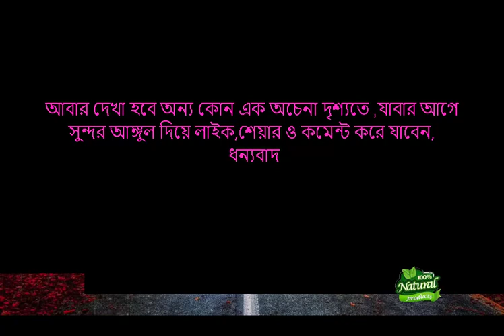প্রকৃতির মনোমুগ্ধকর বিস্ময় অন্বেষণ।। বন, তুষার, জলপ্রপাত, স্রোত এবং নদী।।ন্যাচারাল বিডি,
প্রকৃতির অস্পৃশ্য রাজ্যগুলির মধ্য দিয়ে একটি মন্ত্রমুগ্ধ যাত্রা শুরু করুন যখন আমরা বন, তুষার আচ্ছাদিত ল্যান্ডস্কেপ, ক্যাসকেডিং জলপ্রপাত, বজ্রপাতের স্রোত এবং মহিমান্বিত নদীগুলির মধ্যে পাওয়া অনন্য চশমাগুলি দেখতে পাই। এই চিত্তাকর্ষক ভিডিওতে, আমরা মাদার প্রকৃতির মাস্টারপিসের রহস্য উন্মোচন করি, যা আমাদের চারপাশের অতুলনীয় সৌন্দর্য এবং বিস্ময় প্রদর্শন করে।

প্রথমে, নিজেকে প্রাচীন বনের নির্মল প্রশান্তিতে নিমজ্জিত করুন, যেখানে বিশাল গাছগুলি জীববৈচিত্র্যের অভিভাবক হিসাবে দাঁড়িয়ে আছে। ঘন ছাউনির মধ্য দিয়ে সূর্যালোক ফিল্টার করে, বনের মেঝেতে ছায়া এবং আলোর টেপেস্ট্রি আঁকার মতো জীবনের সুরেলা সিম্ফনির সাক্ষী হন। অধরা বন্যপ্রাণী থেকে প্রাণবন্ত উদ্ভিদের মধ্যে বিকাশমান জটিল ইকোসিস্টেমগুলি অন্বেষণ করুন, প্রতিটি প্রকৃতির সূক্ষ্ম ভারসাম্য বজায় রাখতে গুরুত্বপূর্ণ ভূমিকা পালন করে।

এরপর, তুষার-ঢাকা ল্যান্ডস্কেপের মায়াবী জগতে প্রবেশ করুন, যেখানে পৃথিবী একটি আদিম সাদা চাদরে আবৃত। শীতের আশ্চর্যভূমির নিস্তব্ধতার অভিজ্ঞতা নিন, যেখানে প্রতিটি তুষারকণা স্থিতিস্থাপকতা এবং অভিযোজনের গল্প বলে। চকচকে বরফের গঠন থেকে হিম-চুম্বিত শাখা পর্যন্ত প্রকৃতির বরফের স্পর্শে ভাস্কর্য করা শ্বাসরুদ্ধকর দৃশ্যে বিস্মিত, প্রতিটি দৃশ্য শীতের আলিঙ্গনের কাঁচা শক্তি এবং সৌন্দর্যের প্রমাণ।

তারপর, ক্যাসকেডিং জলপ্রপাতের হৃদয়ে যাত্রা, যেখানে নিছক শক্তি প্রকৃতির মহিমার একটি মন্ত্রমুগ্ধ প্রদর্শনে ইথারিয়াল সৌন্দর্যের সাথে দেখা করে। নিচের স্ফটিক-স্বচ্ছ পুলে জলের টরেন্টগুলি ডুবে যাওয়ার সাথে সাথে আপনার ত্বকে কুয়াশা অনুভব করুন, শব্দ এবং গতির একটি সিম্ফনি তৈরি করে যা আত্মাকে আলোড়িত করে। ক্ষয় এবং সৃষ্টির নিরন্তর নৃত্যের সাক্ষী থাকুন, কারণ এই মহিমান্বিত বিস্ময়গুলি তাদের নিরলস প্রবাহের সাথে ল্যান্ডস্কেপকে আকার দেয়।

তারা আদিম প্রান্তর, নির্মলতা এবং জীবন-দানকারী প্রাচুর্যের গল্প বুনে তাদের পথ চলার সময় বকবক স্রোতের অস্থির পথ অনুসরণ করুন। উপনদী এবং খাঁড়িগুলির জটিল নেটওয়ার্কের সন্ধান করুন, প্রতিটি অগণিত প্রজাতি এবং বাস্তুতন্ত্রের জন্য একটি জীবনরেখা। এই নম্র জলপথগুলি দ্বারা মূর্ত শক্তি এবং ভদ্রতার সূক্ষ্ম ভারসাম্য দেখে বিস্মিত হন, কারণ তারা অটল সংকল্পের সাথে রুক্ষ ভূখণ্ডের মধ্য দিয়ে তাদের পথ তৈরি করে।

অবশেষে, শক্তিশালী নদীগুলির মহিমান্বিত আলিঙ্গনের কাছে আত্মসমর্পণ করুন, যেখানে জীবনের স্পন্দন সবচেয়ে শক্তিশালী হয়। ভাটা এবং জোয়ারের প্রবাহের সাক্ষী থাকুন কারণ এই বিশাল জলপথগুলি পৃথিবীর মধ্য দিয়ে তাদের পথ খোদাই করে, ল্যান্ডস্কেপ এবং সভ্যতাকে একইভাবে আকার দেয়। নদীর বাস্তুতন্ত্রের নিরবধি সৌন্দর্যের অভিজ্ঞতা নিন, যেখানে জীববৈচিত্র্য আন্তঃসংযোগ এবং পুনর্নবীকরণের সিম্ফনিতে বিকাশ লাভ করে।

প্রকৃতির বন, স্নোস্কেপ, জলপ্রপাত, স্রোত এবং নদীগুলির সীমাহীন বিস্ময় উদযাপন করে আমরা আবিষ্কার এবং বিস্ময়ের যাত্রা শুরু করার সময় আমাদের সাথে যোগ দিন। প্রাচীন বনভূমির ফিসফিসিং গভীরতা থেকে ক্যাসকেডিং জলের বজ্রধ্বনি পর্যন্ত, প্রতিটি মুহূর্ত আমাদের প্রাকৃতিক বিশ্বের অসীম সৌন্দর্য এবং জটিলতার আভাস দেয়।